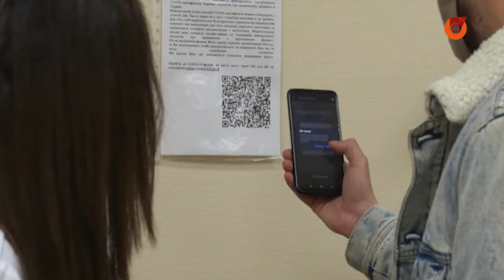26.10 ТутВарто бути здоровим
Нині щеплення зробили майже 16 мільйонів українців. Зокрема, понад 100 тисяч - маріупольців. У нашому місті вже зайнято більше 80% кисневих ліжок. Імунізація - триває.